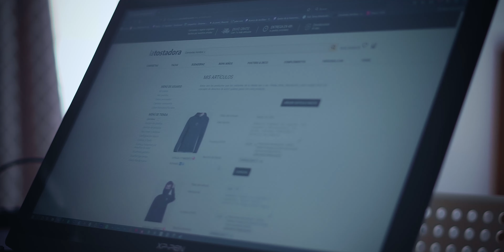GANAR DINERO HACIENDO 3D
¿Te imaginas vivir del 3D y generar ingresos pasivos? ¡Suena increíble, ¿verdad? En este video, descubrirás cómo puedes convertir tu pasión por el arte 3D en una fuente de ingresos constante y sostenible.

Ser un artista 3D no solo implica crear piezas impresionantes, sino también saber cómo monetizar tu talento. A través de este video, aprenderás diversas estrategias y oportunidades para generar ingresos en línea y transformarlos en ese dinero extra que te permita cubrir el alquiler y mucho más.

Con un poco de paciencia y dedicación, podrás convertir tus habilidades en una fuente de ingresos pasivos. En este video, exploraremos diferentes enfoques, desde la venta de modelos y activos 3D en plataformas especializadas hasta la creación de cursos en línea y la participación en proyectos colaborativos.

Acompáñanos mientras exploramos consejos prácticos y experiencias de éxito de artistas 3D que han logrado convertir su pasión en un estilo de vida rentable. Descubre cómo establecer tarifas justas, promocionar tu trabajo, atraer clientes y construir una sólida reputación en la industria.

Si estás listo para tomar el control de tu carrera como artista 3D y generar ingresos consistentes, este video es para ti. ¡Prepárate para dar un paso más cerca de vivir del 3D y disfrutar de la libertad financiera que siempre has deseado!

🟧 CURSOS UDEMY

🟧 GUMROAD